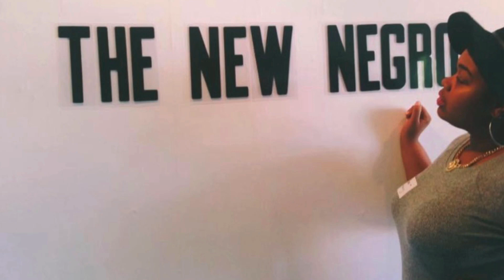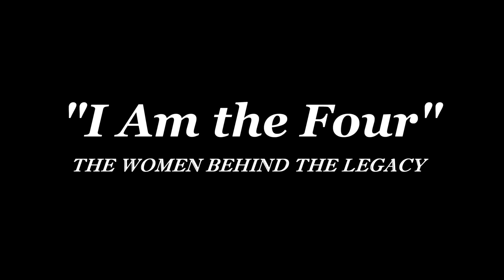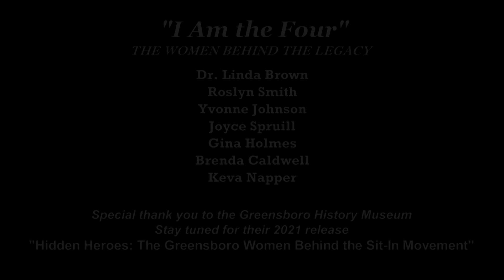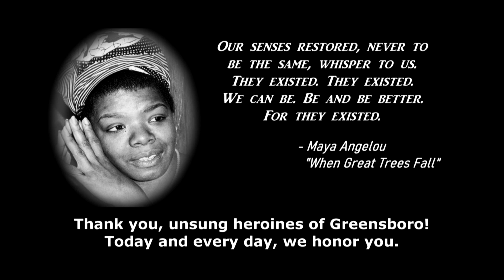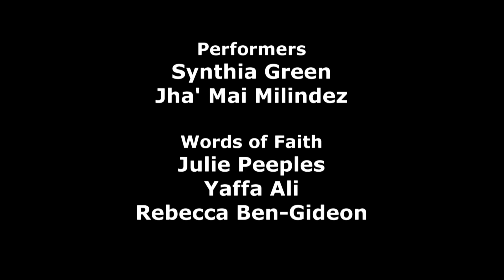Women in the Movement: City of Greensboro Human Rights Commission 2021 Martin Luther King Day Event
The City of Greensboro’s Human Rights Commission celebrates the life and vision of the Rev. Dr. Martin Luther King Jr. and honors the local women in the Civil Rights movement for its annual holiday event. This year's theme is the "Women in the Movement," features keynote speakers Shirley Frye and Zitty Nxumalo, a performance by Synthia Green, and spoken word poetry by The Poetry Project.